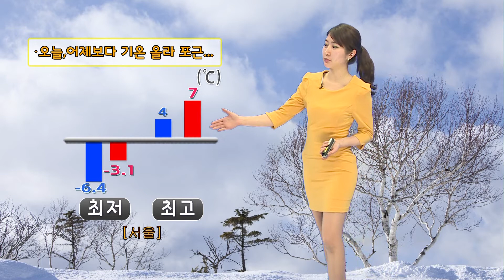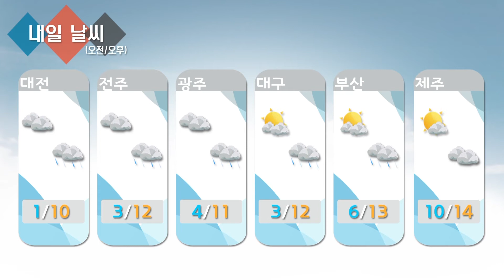날씨정보 02월 14일 11시 발표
▶오늘 (토)
… 전국 대체로 맑겠지만, 중부 지방 가끔 구름 많음
… 강원영서북부에는 늦은 오후에 산발적으로 눈이 날리거나 빗방울